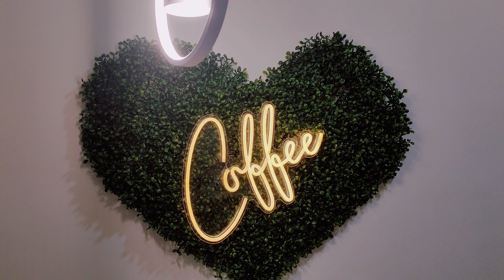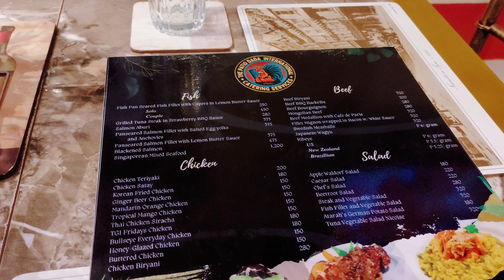merry christmas! 🎄 | vlog • 79 | shammie ragos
shammie ragos iamsharmainer vlog vlogger philippines silent aesthetic city province life masbate christmas eve party celebration noche buena december 24